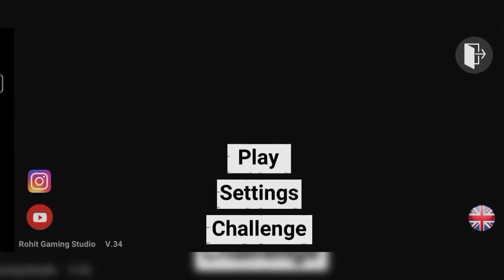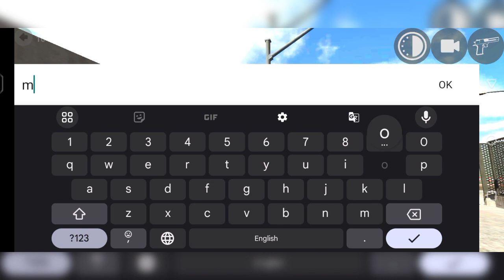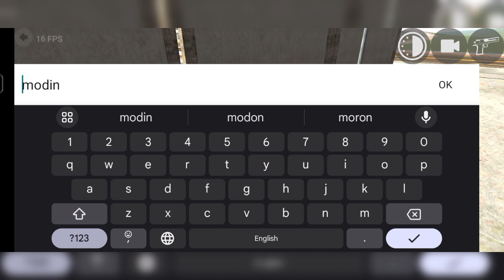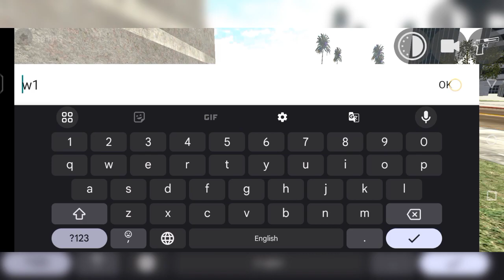indian bike 3d|| crater new house 🏡 created by mr subhan 777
indian bike 3d || gaming longdrive indian bike 3d